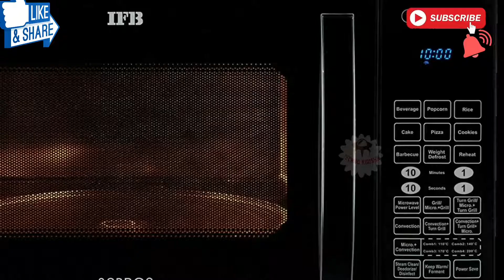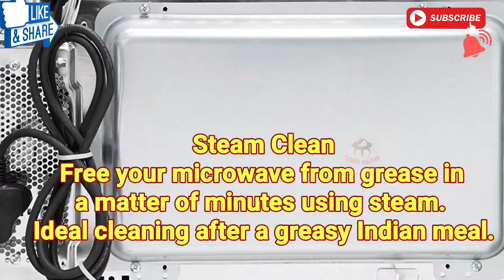IFB 30 L Convection Microwave Oven 30BRC2 Best Price in Amazon 🔥🔥🔥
IFB Microwave Oven Best buy
Simplify grilling with the stylish, black 30BRC2 microwave oven. Designed for grilling enthusiasts, the 30BRC2 comes with a motorised rotisserie which allows you to fulfil your barbecue cravings to your heart's desire!